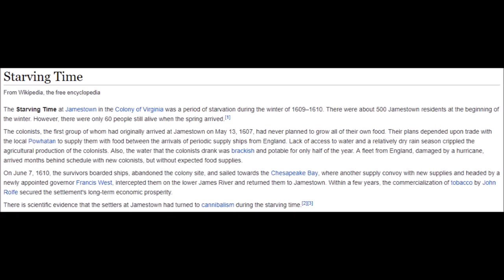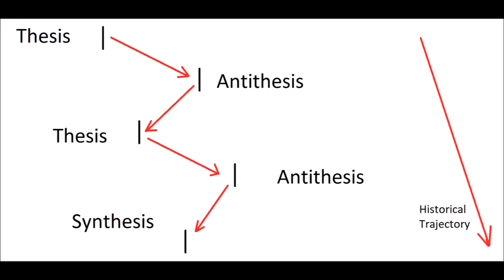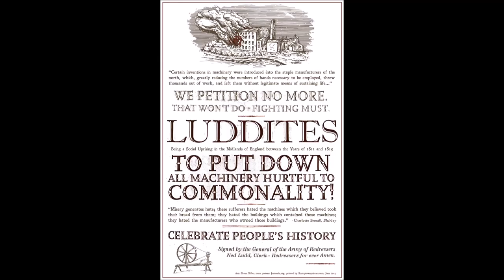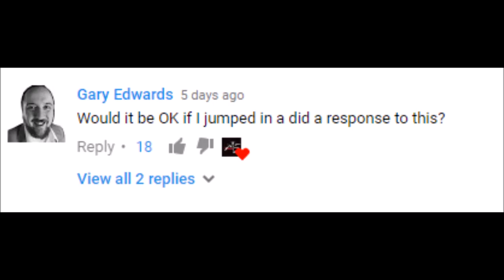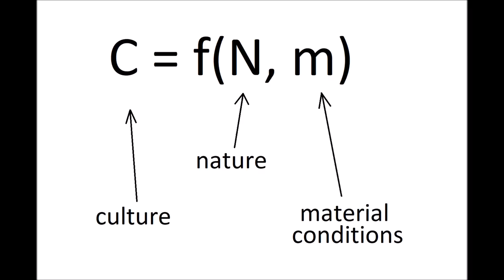Why I Champion the Open Society